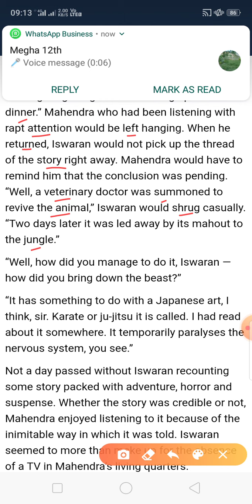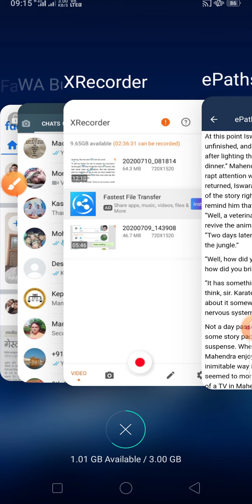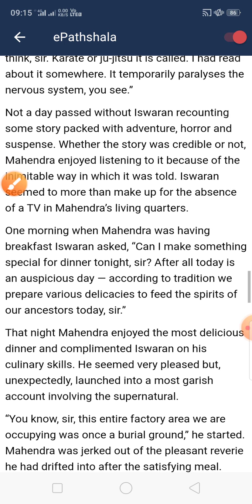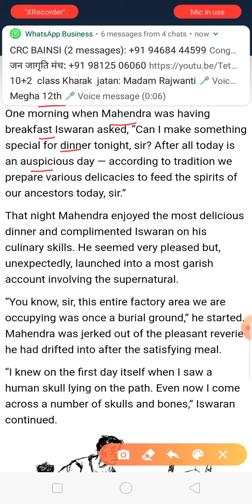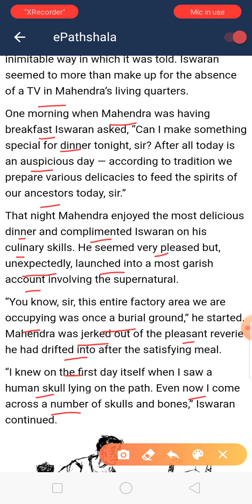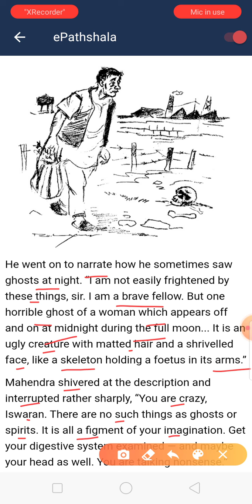Iswaran the Storyteller by R.K.Laxman Stay at home Study at home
Fourth and fifth pages explained by Kuldeep Singh